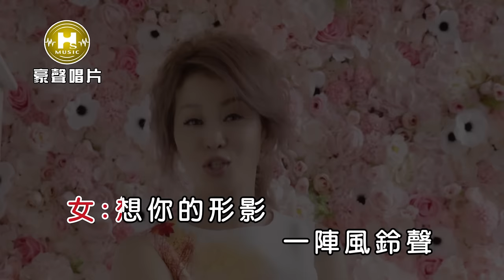謝宜君vs陳隨意-風鈴聲【KTV導唱字幕】1080p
謝宜君【風鈴聲】專輯
Yi Chun Xie【Feng Ling Sheng】
2017.07 release

1.痴戀的一生Chi Lian De Yi Sheng
2.風鈴聲【謝宜君vs陳隨意】Feng Ling Sheng Feat. Chen Tsui Yi
3.醉人生Zui Ren Sheng
4.癡心等無愛Chi Xin Deng Wu Ai
5.風中飄Feng Zhong Piao
6.承認Cheng Ren
7.女人純情夢Nu Ren Chun Qing Meng
8.心追風Xin Zhui Feng

♪中華電信：手機直撥760→按1→輸入151032
♪台灣大哥大：手機直撥803→按4→輸入151032
♪遠傳：手機直撥900→按4→輸入151032
♪台灣之星：手機直撥700→按4→輸入151032
♪亞太：手機直撥560→按2→按6→輸入151032

-歌詞 Lyrics-
(女)想你的形影 一陣風鈴聲
   將夢打散剩孤單
(男)心愛不免驚 我的吻治這
   等妳醒來攬相偎
(女)目一霓 已經三千六百五十工
(男)幸福兩字會凍寫滿一世人
   有情的海角 (女:有情海角)
   管伊雨外大 (女:雨外大)
   我就是妳的靠山
(女)無限的天涯 管伊霜風看
   溫柔是你的背影
   風鈴聲 搖振動 阮心晟
(男)惦惦看微微笑 妳想啥
(女)一生對你行
(男)疼妳若生命
(合)牽手 是咱的名

演唱人：謝宜君、陳隨意
曲：石國人
詞：石國人
編曲：張振杰
Presented：豪聲唱片
Produce：豪聲唱片
OP：豪聲唱片
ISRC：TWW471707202